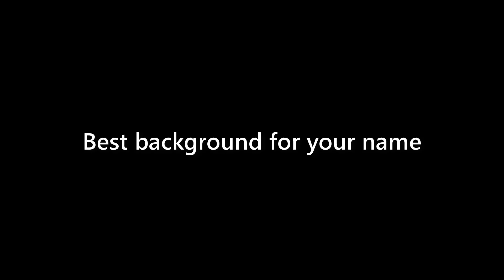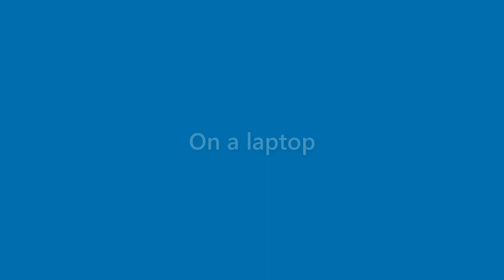Zayden Powers - appearance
Name Look - Zayden Powers - appearance. In this video we present "Zayden Powers" name look and feel in various scenarios.
This video will cover:
How does "Zayden Powers" look as a personal letterhead?
How does "Zayden Powers" look on a business card?
How does "Zayden Powers" look on a computer/laptop screen?
How does "Zayden Powers" look with different background colors?
How does "Zayden Powers" look with various fonts?